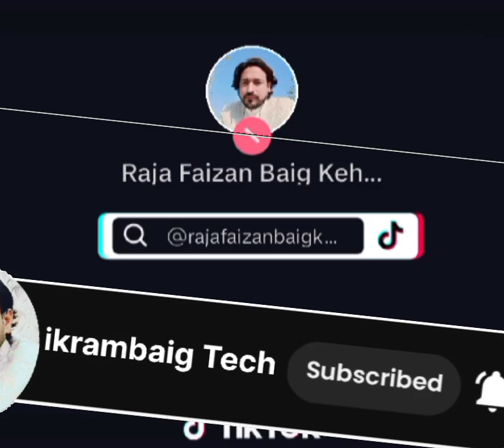UC 18, 19 Raja Mustansar Mumtaz Social media team upcoming local body election Isb Pmln